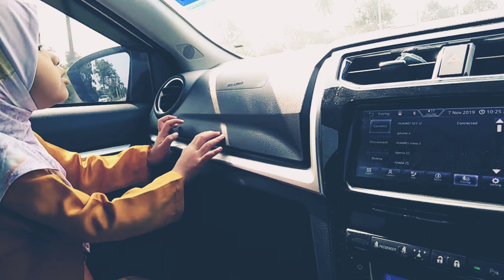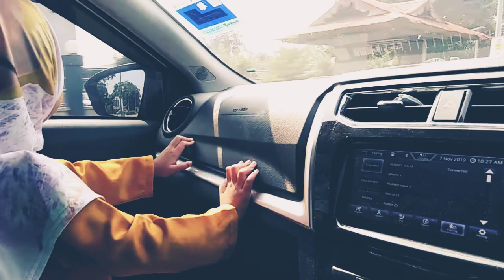Faizal Tahir - Ratu (cover by Auni Batrisyia)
Sambil menggayakan permainan piano 😁

Selamat menonton 😉

Penyanyi : Faizal Tahir